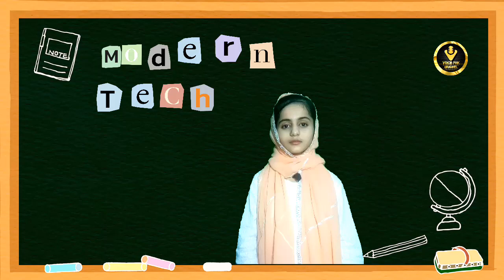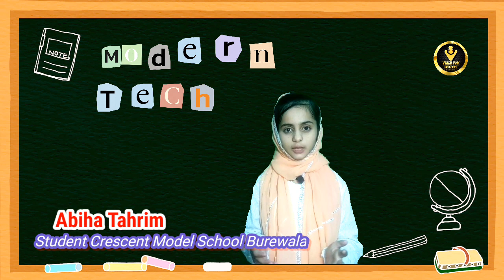Wonders of Modern Technology in Daily Life |Abiha Tahrim| Life without technology|Advantages of tech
In this video Abiha Tahrim explains about the modern technology. How it has changed our lives and made our lives so easy. Some advantages and disadvantages are also mentioned in this video. It also reveals our lives without it.